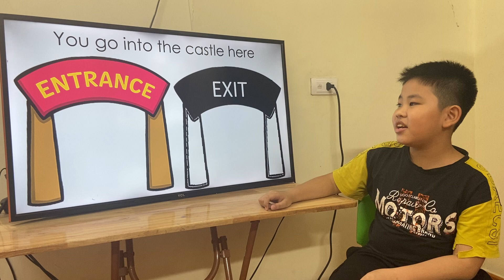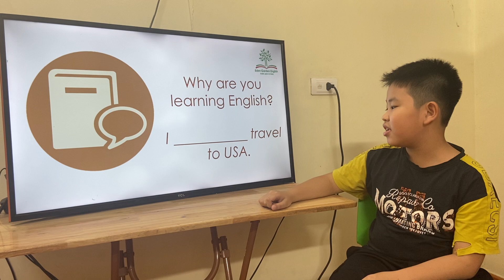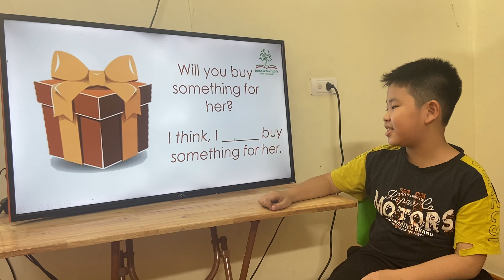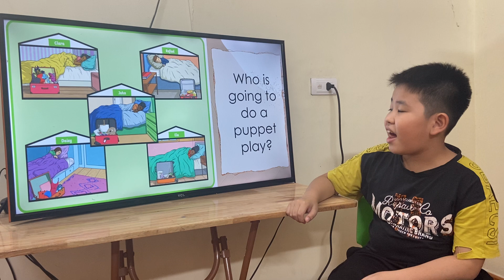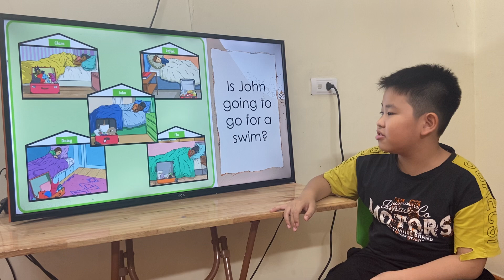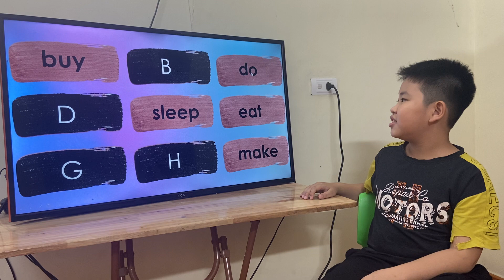KIDS190 Flyers Unit7 Mark